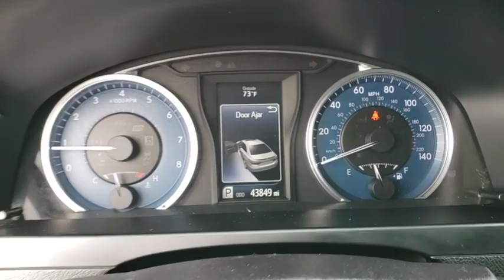2017 Toyota Camry Maitland, Winter Park, Orlando, Altamonte Springs, Sanford, FL FT304137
Celestial Silver Metallic U 2017 Toyota Camry available in Maitland, Florida at Peacock Ford. Servicing the Winter Park, Orlando, Altamonte Springs, Sanford, FL area.

Peacock Ford
1875 S Orlando Ave